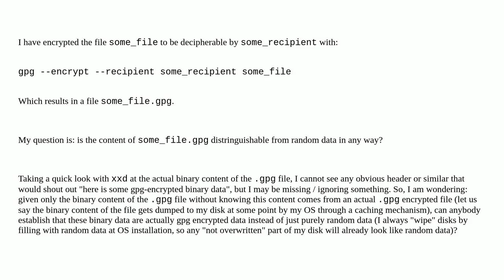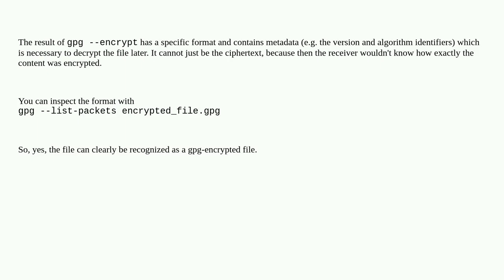Security: Is it possible to distinguish the binary content of a gpg-encrypted file from a random ...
Is it possible to distinguish the binary content of a gpg-encrypted file from a random blob of data?

A special thanks goes out to the community

  gnupg